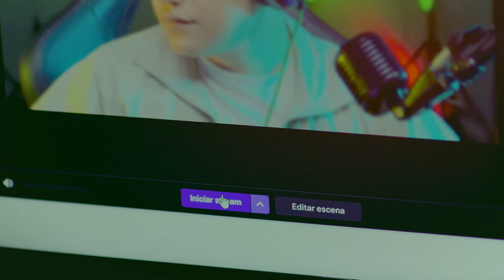Video Streamer 2023 - Mountain Dew Honduras